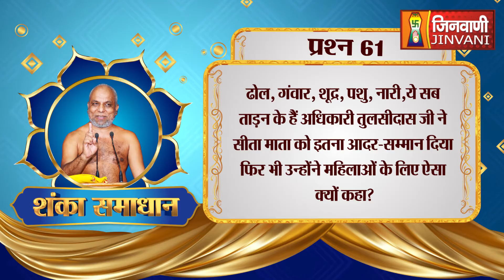शंका समाधान | क्या नारी ताडन की अधिकारी है ?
Follow ➡️ @jinvanichannelofficial
Follow ➡️ @jinvanichannelofficial
Follow ➡️ @jinvanichannelofficial